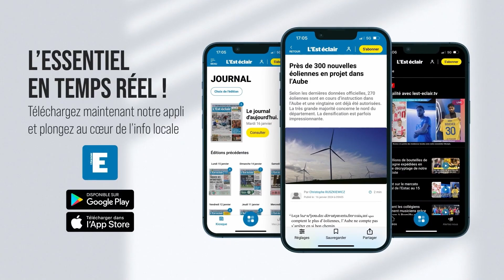La caravane du Tour de France à Bar-sur-Aube dans l'Aube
Le Tour de France s’installe à Troyes et dans l’Aube ce dimanche pour une étape historique.